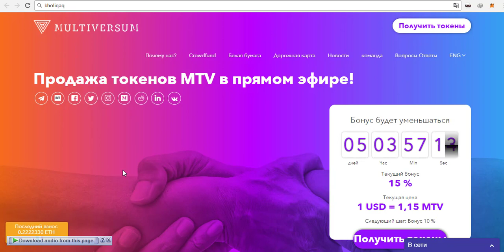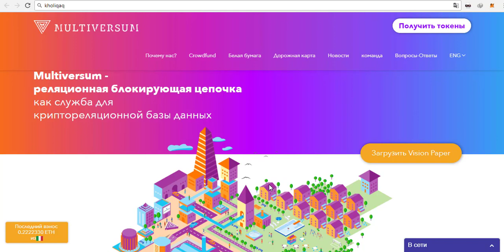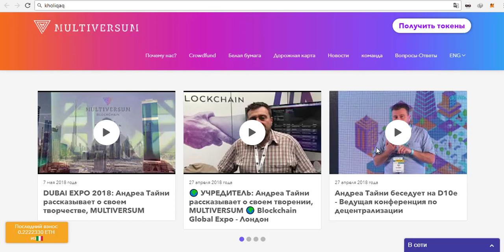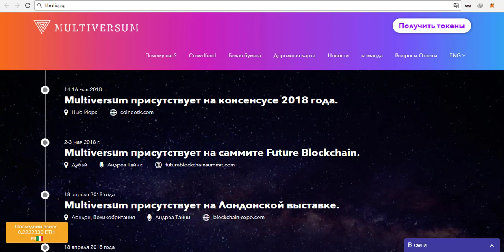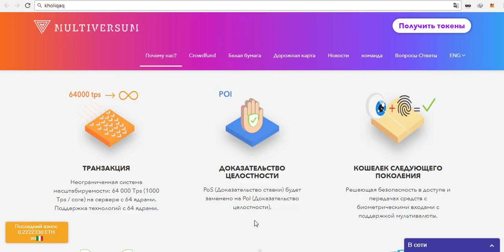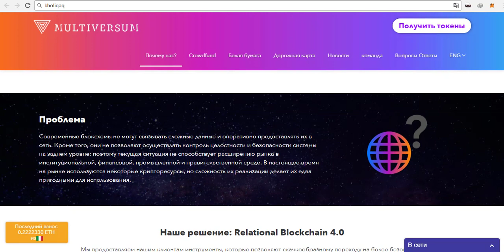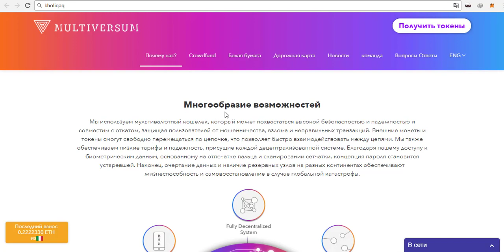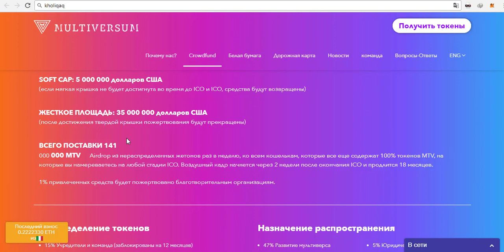Обзор ICO MULTIVERSUM [eMTV] - Blockchain четвертого уровня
MULTIVERSUM -  этот проект который позиционирует себя как blockchain четвертого поколения, будет использоваться новый протокол Proof of integrity - протокол доказательства целостности – это совершенно новый протокол, о нем вы можете прочитать более подробно в вайтпапер, скажу коротко что дынный протокол в отличает от протокола Proof of work гораздо экономичней и экологичней в плане энергозатрат.

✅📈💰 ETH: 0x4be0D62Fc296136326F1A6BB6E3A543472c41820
✅📈💰 BITCOIN: 12BADp2mURAo3KS3aV72G4q38Ds18hPoG9
✅📈💰 WAVES: 3PKA32nC4n7gXSa78hdcq5bjY1g1RTbSTkr
✅📈💰 LITECOIN: LatVwVHfD9UF3msXsvLkkWXxD9j3gV8tbQ